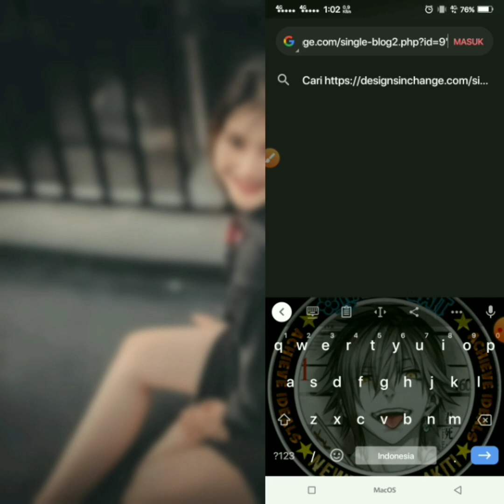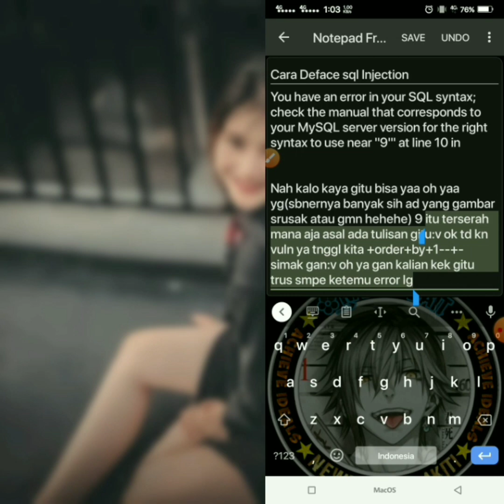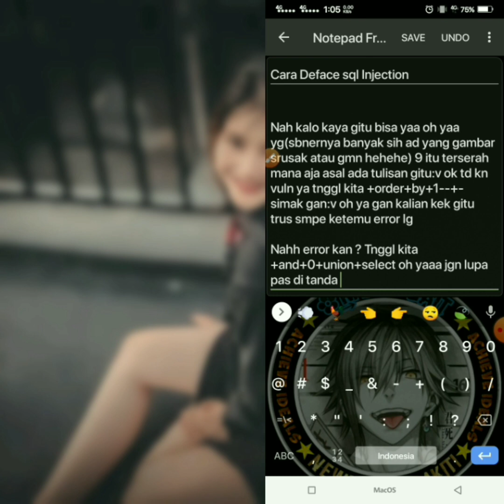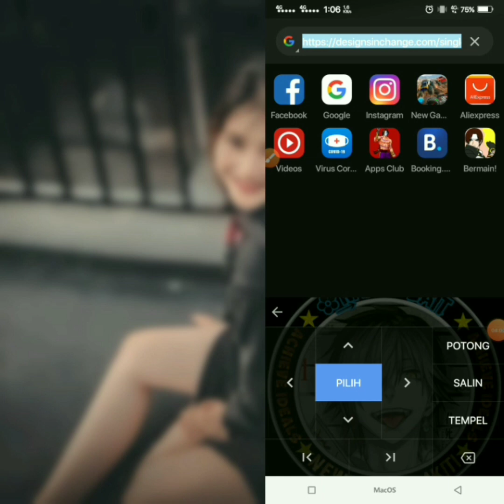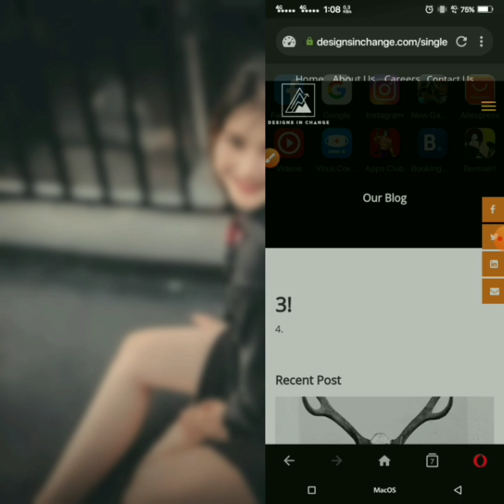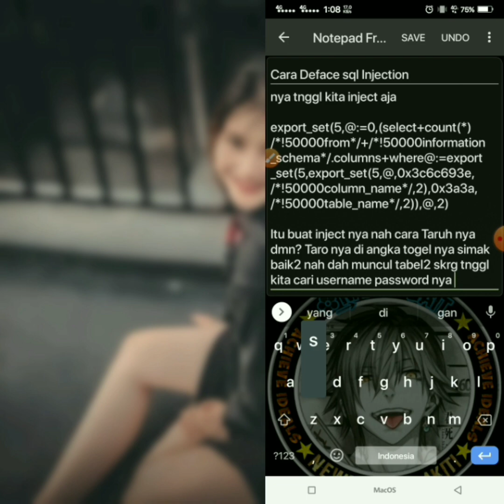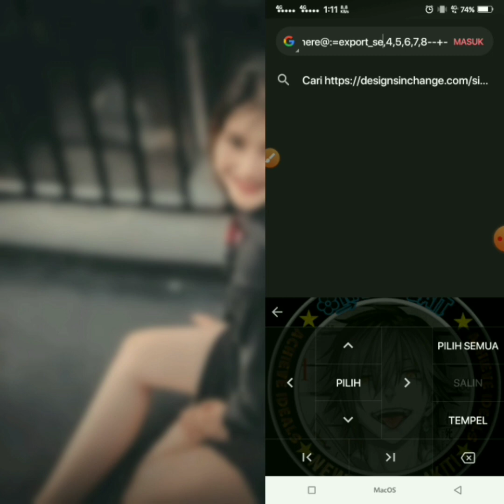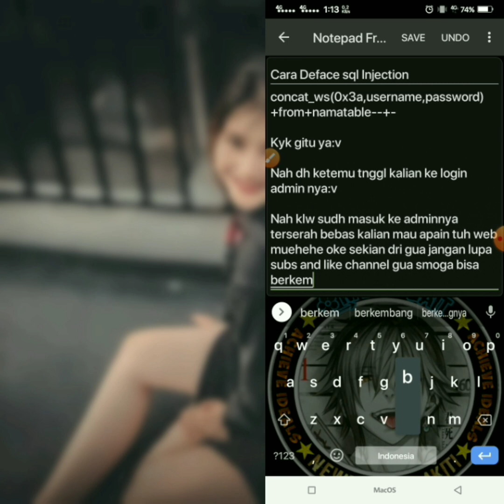(+)Tutorial Sql Injection(+)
(Dork Dll nya)
*Live Target Buat Belajar*
NOTE !!
*INGET KETIKA SUDAH PRO JANGAN LUPA KALIAN DGN ORANG YANG MENGAJARKAN KALIAN SAMPAI KALIAN KAYAK GINI*

~Allah
~Family
~All Friend
~Tuan Joker Cyber Army
~Vins Smoke
~Wibu Cyber Team
~Sultan Cyber Mafia
~Learn World Community
~VenoRyan
~./Unang
~Isekai Xploit
~Indonesia Black Hat
~GreenScreen(SangLonte:v)

JanganLupaSubs Channel Tmen gua

JANGAN LUPA SUBS CHANNEL ini Dan LIKE NYA Oiya apabila ada kekurangan di video Silahkan Kasih Sarannya di Kolom Koment Terima Kasih:)